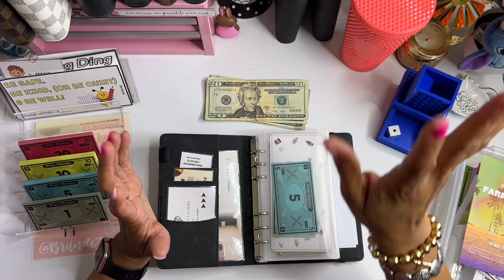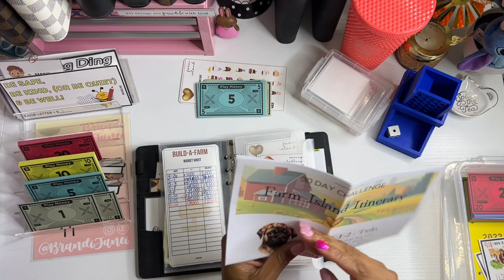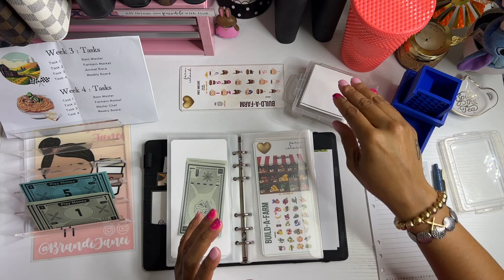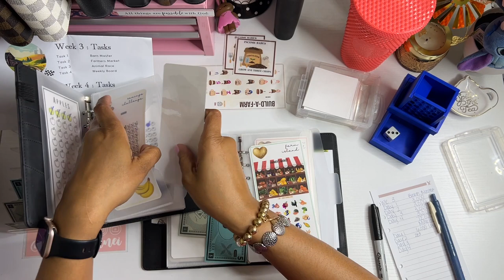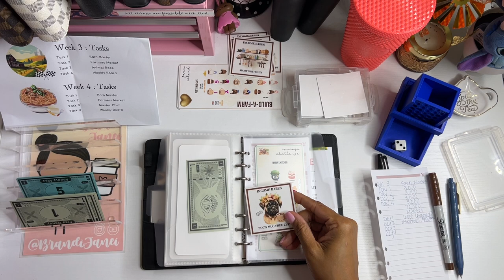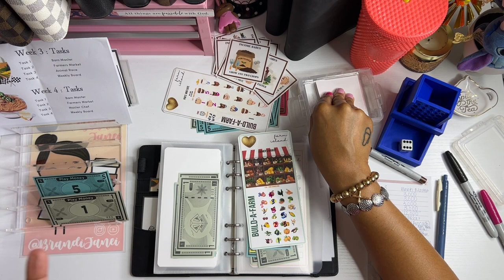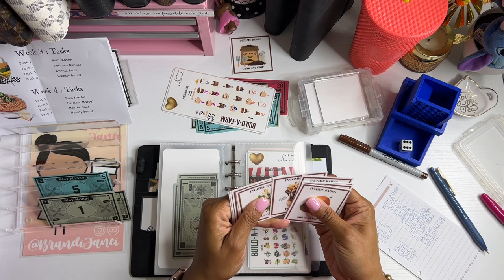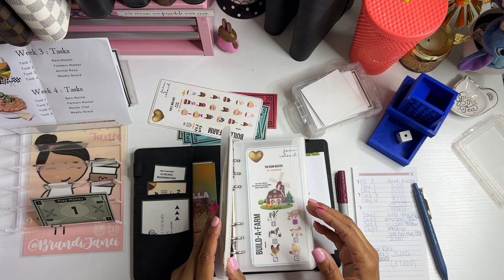Build A Farm | Farm Island | Week 3 | I Got Played at the Market 😂😂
Thank for visiting my channel today! I hope that you enjoy this week's visit to Farm Island. I struggled quite a bit at the Farmer's Market this week. Hopefully the other farmer's will do a better job than I did on the island.

Farmer GB -   @IncomeBabes
Farmer Nabi -   @nabiscashlife
Farmer Fiona -   @Frugalityislife
Farmer Cathy -   @CruzBudgets
Farmer Maria -   @She_has_got_it
Farmer Mari -   @budgetsnchaos
Farmer Taylor -   @BudgetWithTaylour
Farmer Toni -   @intentionaltoni
Farmer Champagne -   @ChampagnesCorner
Farmer Erin -   @sassybeautybudgets4971
Farmer Sam -   @SavinWithSam
Farmer Pernulli -   @PCrowDesigning
​⁠Farmer Anh -   @CraftAndBudgetWithAnh
Farmer Kimberly -  @owlalwayssave
Farmer Becca - @BeccaBudgets777

msha.ke/brandijanei